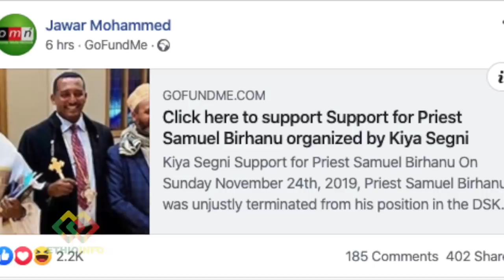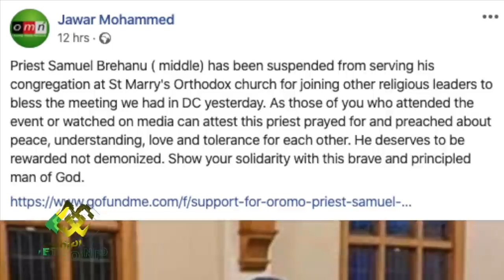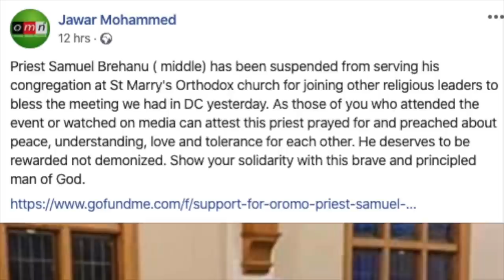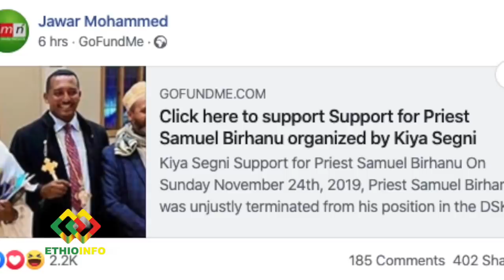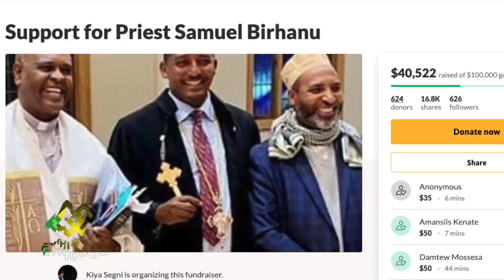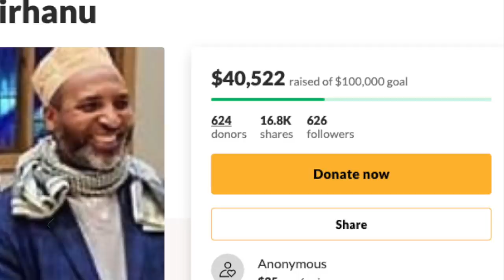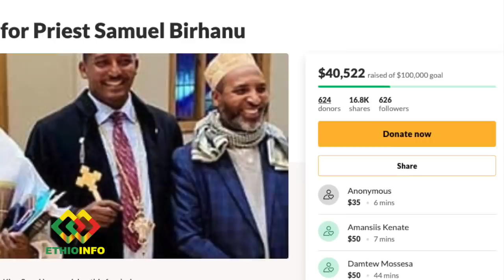ለኦርቶዶክስ ዳያስፖራ የተጠነሰሰ የጃዋር የመከፋፈል ሴራ | Jawar Mohammed | Ethiopian Orthodox Tewahido.